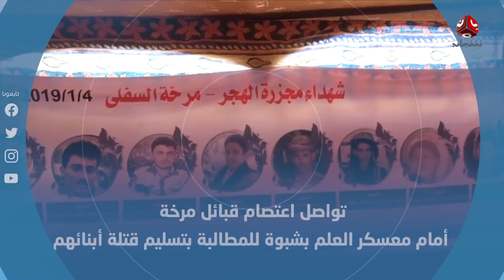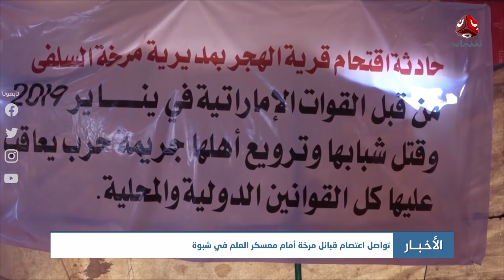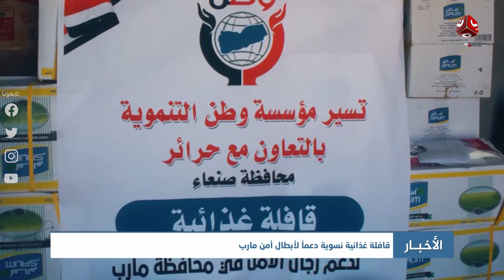نشرة الاخبار | 21 - 10 - 2020 | تقديم اسامة سلطان | يمن شباب